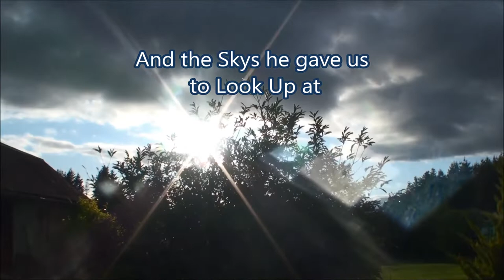Sky Watchers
The waves in the clouds and clouds in general. The sunsets. All so odd but beautiful to see. Always take the time to look up at what God has given us to see. Take the time out of you busy world life and enjoy.